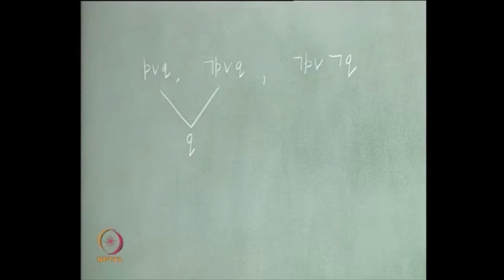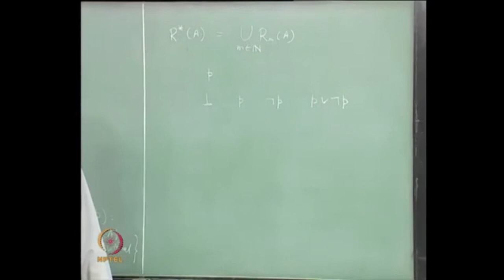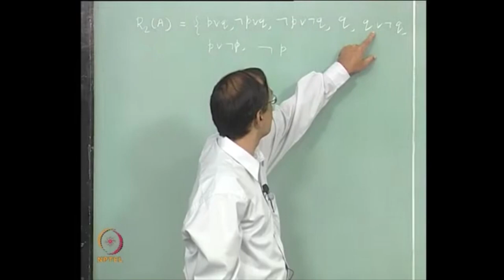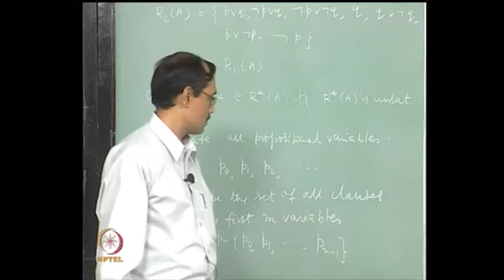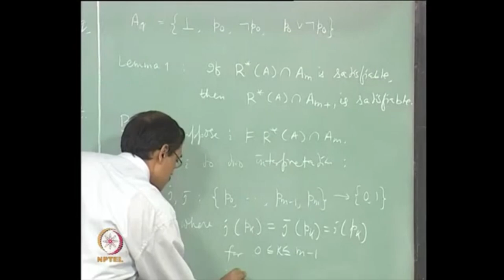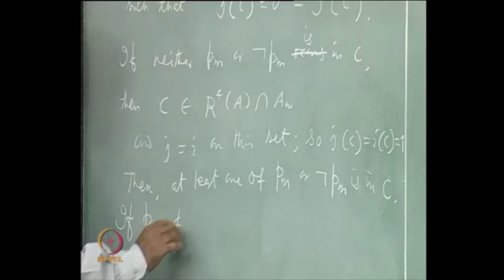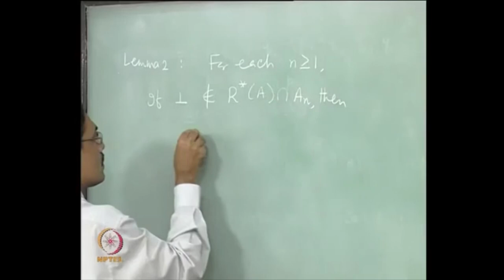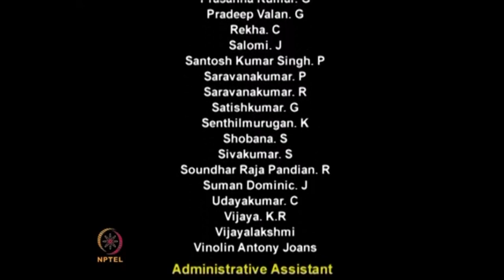Adequacy of Resolution